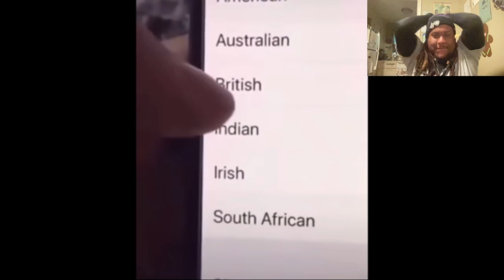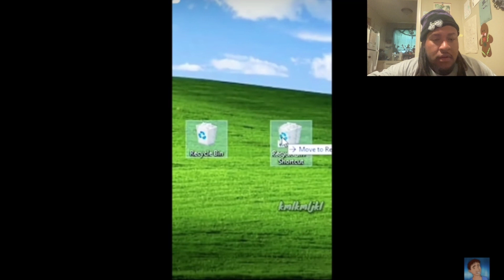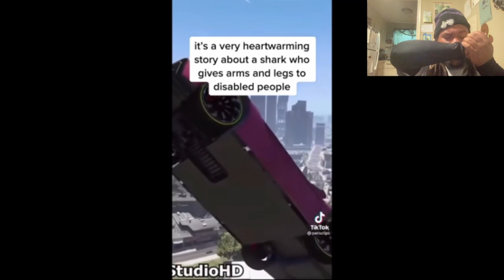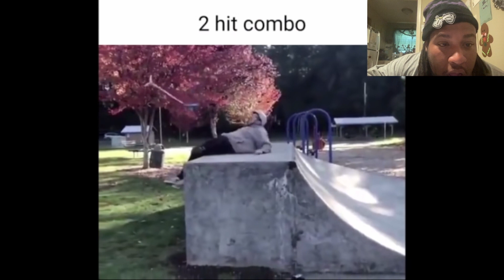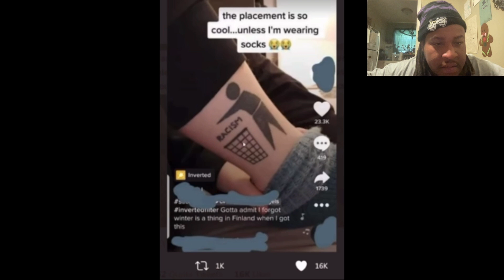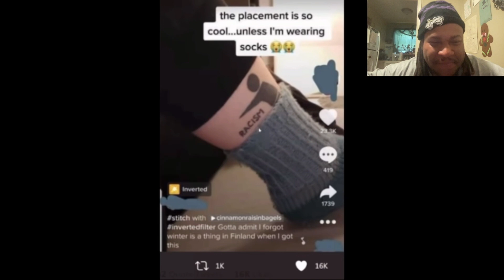TRY NOT TO LAUGH CHALLENGE 46 ADIKTHEONE *Reaction* I lied to myself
Facebook: CW Davis Poppa Bear Of Comedy